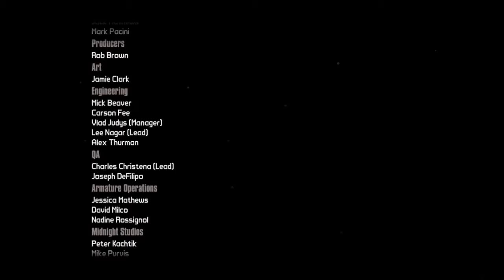borderlands the pre sequel the handsome collection ps4 part 10